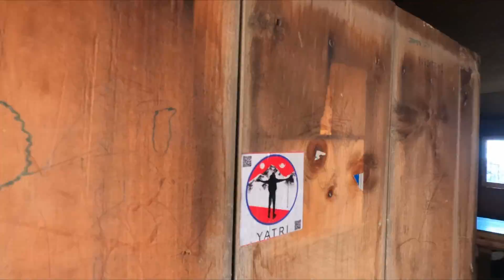Pikey Peak Trek | Day 2 | Yatri | Nepal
Pikey Peak Trek is a short trek destination in Solukhumbu. Pikey peak trek is best known for scenic view of eight thousanders. we went to Pikey Peak Trek this April 2023. We faced several difficulties on while climbing Pikey peak. Despite all the difficulties We conquered Pikey Peak and returned back Safely.

Unauthorized replication of any content related to this video is not permitted whereas embedding is allowed.

Shot by:
Milan Thapaliya

Drone:
Milan Thapaliya

Edit:
Milan Thapaliya